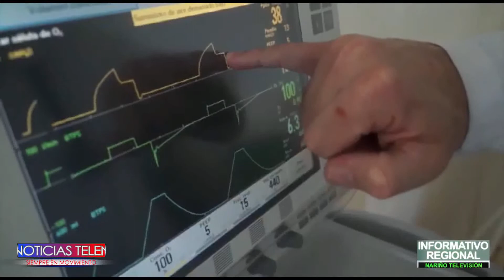contraloría y la procuraduría general de la nación crear un grupo especial para vigilar de cerca las